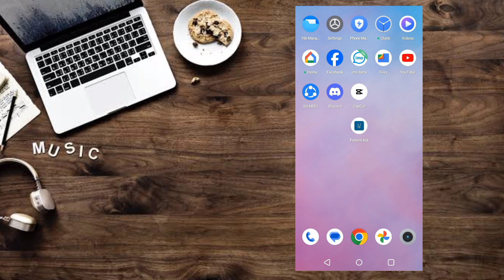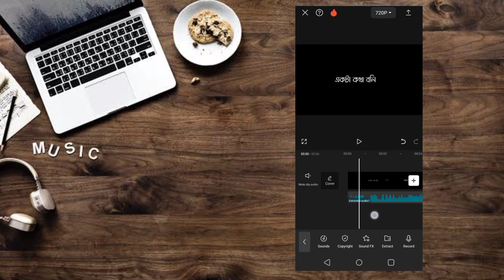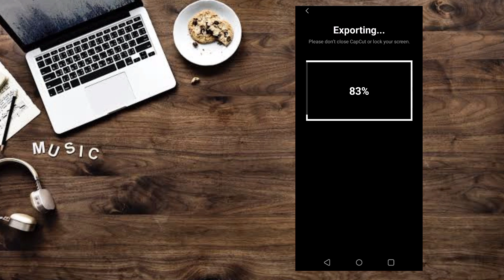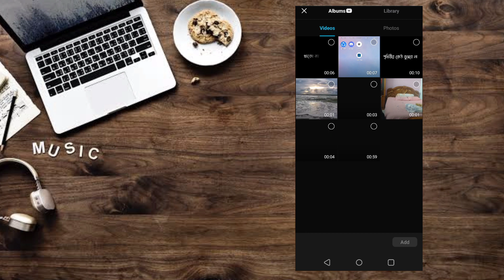টিকটক ভয়েস ভিডিও এডিট করুন | TikTok Voice Video Editing Tutorial 2024 | CapCut দিয়ে ভয়েস এডিট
capcut voice video editing
capcut diye voice editing
voice video editing tutorial
voice edit kivabe korbo
capcut diye kivabe video edit korbo
tiktok video voice editing
tiktok video voice edit korbo kivabe
টিকটক ভয়েস ভিডিও এডিটিং
ভয়েস এডিট করুন
টিকটক ভিডিও এডিটিং করুন
টিকটক ভিডিও ভয়েস এডিট
capcut দিয়ে ভিডিও এডিটিং
capcut দিয়ে ভয়েস এডিট
ভয়েস কিভাবে এডিট করবো
ভয়েস ভিডিও কিভাবে বানাবো